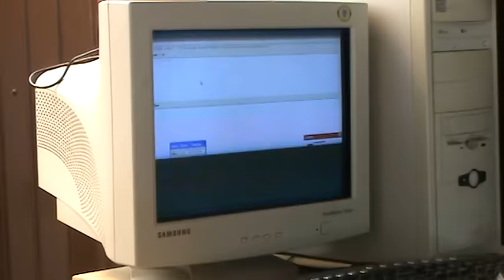Columbodrom international Orizont Romania etapa finala Rezovo 16 august 2014 part 2